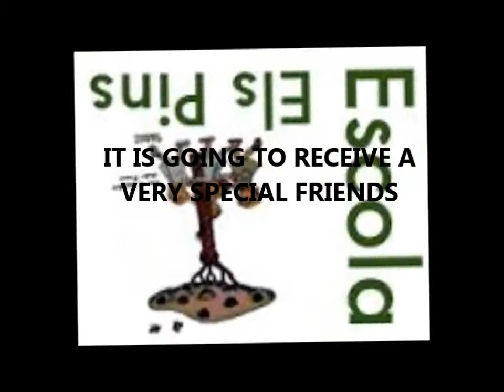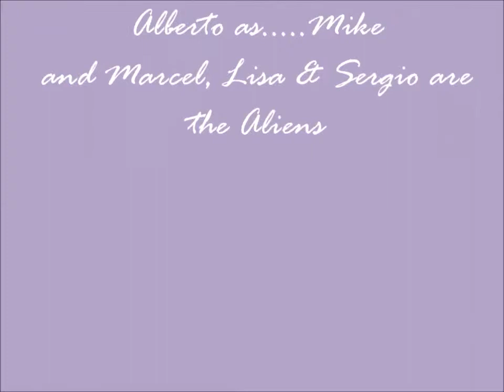Lunch with Aliens (3)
Acting out. Primary School Project. Year 3